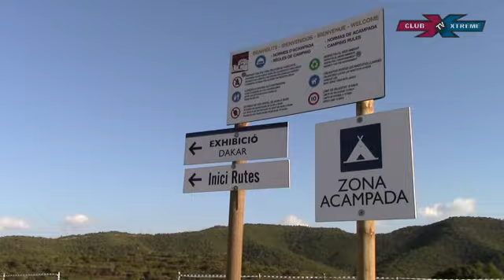Les Comes 4x4 12 03 2014